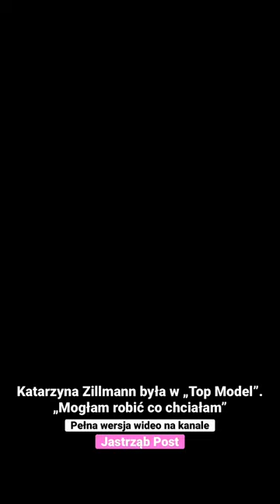Katarzyna Zillmann była w „Top Model”. „Mogłam robić co chciałam”